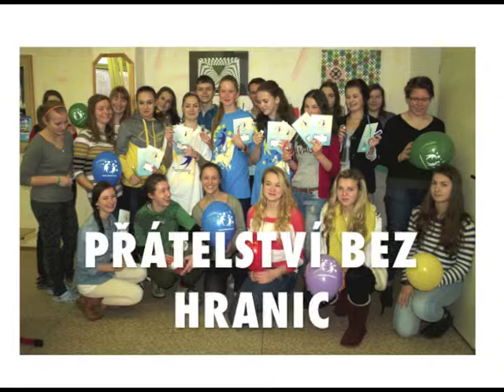NC 2014 - Etwinautas en las ciudades (in)visibles